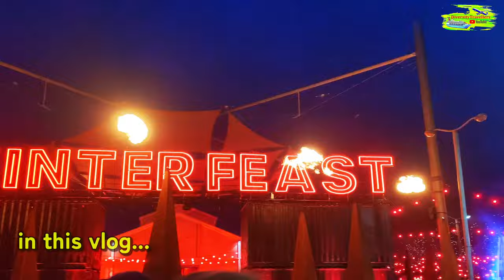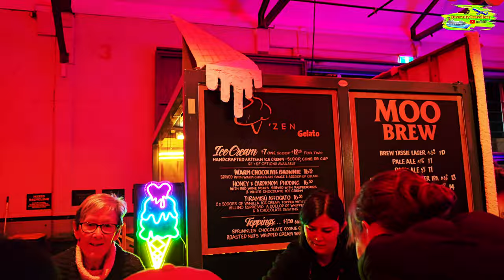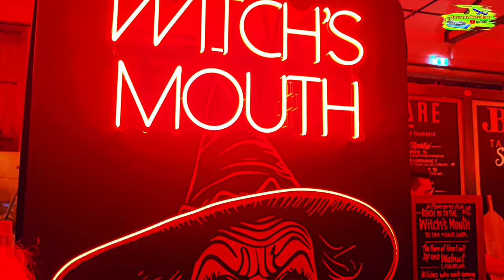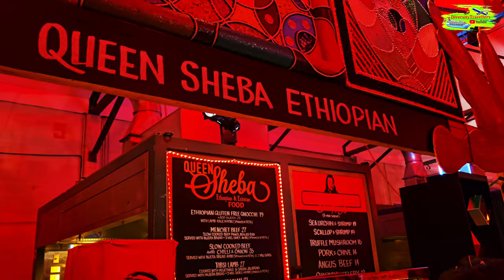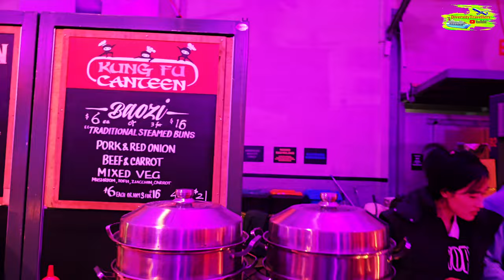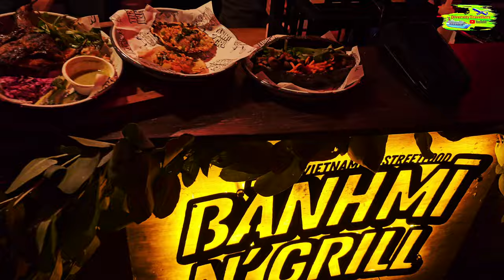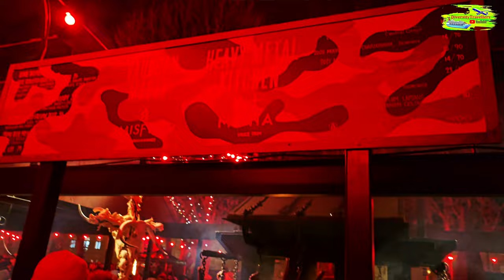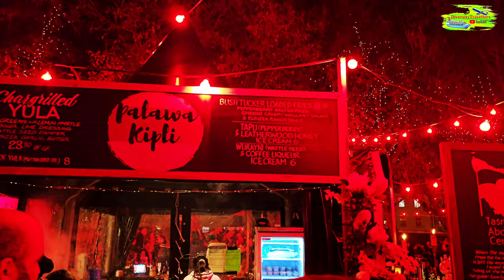DARK MOFO 2024 | Hobart Winter Feast | Embrace the Darkness!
DARK MOFO 2024 | Hobart Winter Feast | Embracing the Darkness!

Dive into the heart of DARK MOFO 2024 with Hobart’s iconic Winter Feast! Celebrate the festival’s unique blend of art, food, and dark themes as we explore gourmet treats, fire-lit tables, and captivating performances. Join us for an unforgettable night embracing the spirit of Tasmania’s most enigmatic winter festival.

We are Aruneema and Ritaban, based in Hobart, Tasmania, Australia, archiving our travel memories blended with new experiences. Over the past 20 years, while in the UK and Australia, we have traveled to six continents (except Antarctica!) and various intriguing locations. We realized that creating videos on social media would be a great way to preserve our memories and share these beautiful moments with the world.